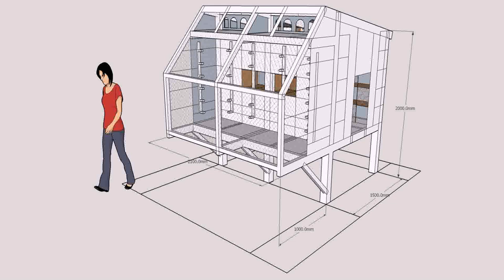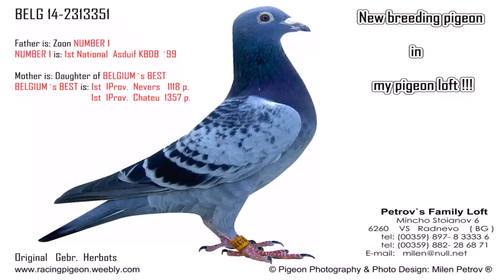Belgium Pigeon Loft Design (see description)